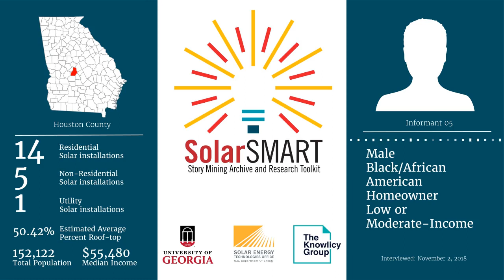SolarSMART Interview - SEA HOUSTON INF05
SolarSMART Interview conducted on 11/02/2018 by a UGA Cooperative Extension Service Agent with a black or African American male, homeowner from Houston County, Georgia.